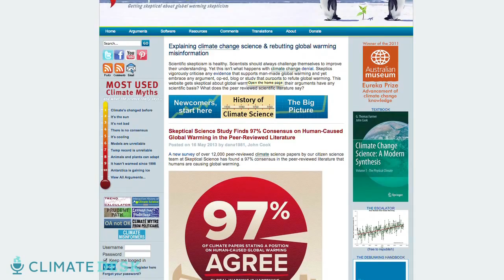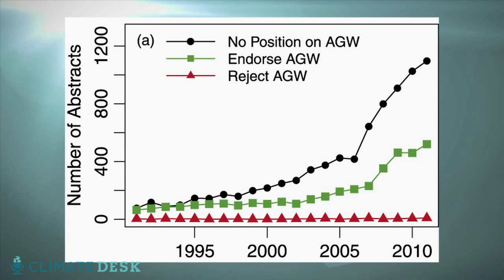97% of Climate Scientists Can't Be Wrong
The biggest survey of climate articles to date finds that scientists are more united than ever.